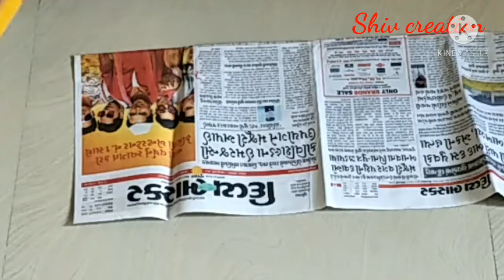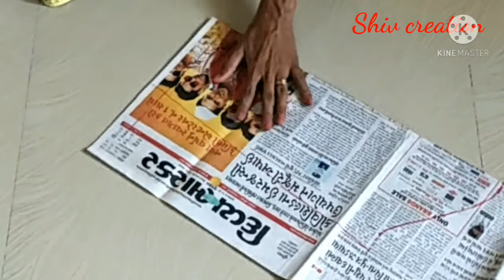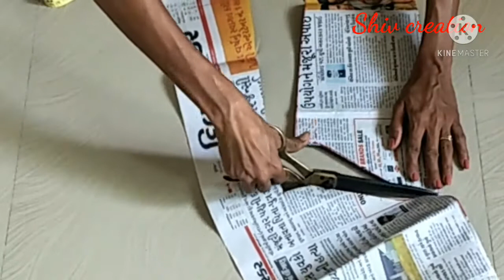Diy Designer jecket cutting and stitching full tutorial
Hi everyone,

    Is video me mene jecket ki easy cutting and stitching batai he. Ise mene saree ka pallu or Lace ka use karke banaya he.

  Is video related aapko koi bhi question ho to aap muje comment karke puch sakte he or mere Instagram, fb page pe bhi puch sakte he link mene niche👇 di he

Shiv creation ♥

1)  PART 1:-How to cut and stitch choli blouse, embroidery choli blouse, easy cutting and stitching

2)  PART 2:-How to Cut and stitch choli BLOUSE,  embroidery choli BLOUSE, easy cutting and stitching